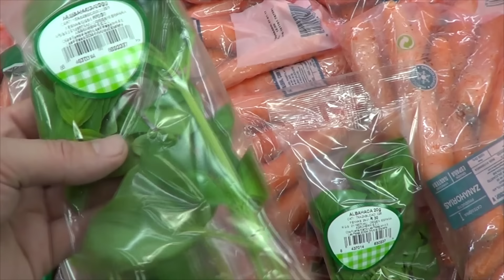NO COMPRES MAS ALBAHACA , sin antes ver este video : Albahaca GRATIS || La Huertina De Toni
Este sencillo truco puedes tener miles de albahacas en tu casa simplemente con una bolsita de ramas de supermercado. podrás cultivarlas en casas para consumir en tus platos o en tus salsas.
Puede que te interese mi libro

Algunos productos que recomiendo para el huerto

INDICE :
0:00 Introduccion
0:30 como escoger una buena rama de supermercado
2:00 Como preparar esquejes de albahaca
3:10 como evoluciona el esqueje de albahaca
3:46 Éxito total de esqueje de albahaca
4:16 Como plantar albahaca